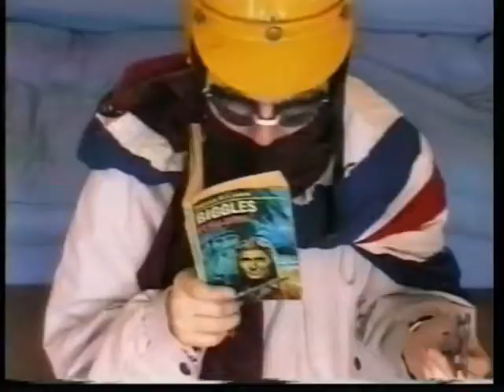The Adventures of Agent Jazz - new trailer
A quick introduction to the Agent Jazz films made by Balaclava Productions, featuring the exciting adventures of the Agents, valiant protectors of our noble stationery industry.